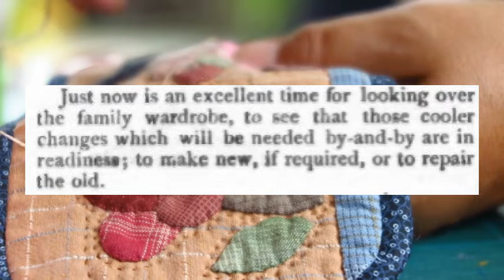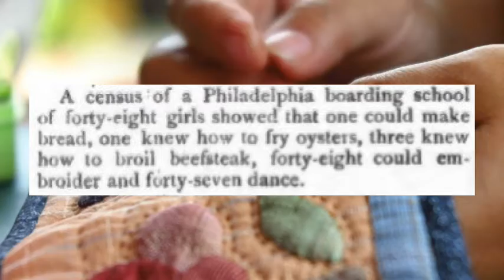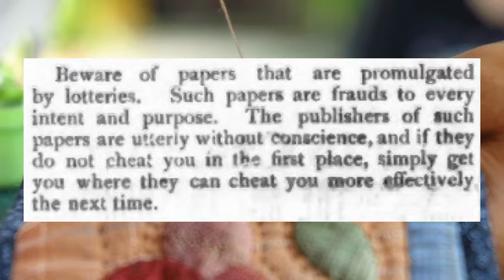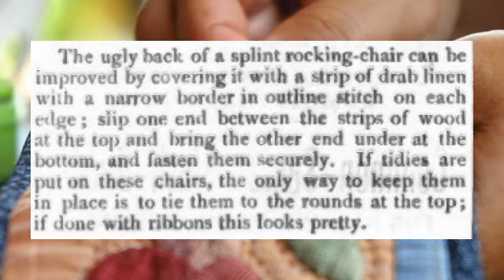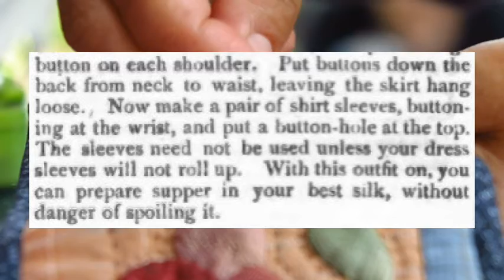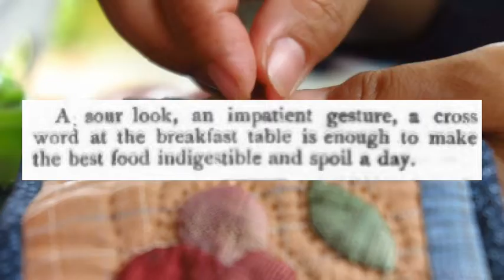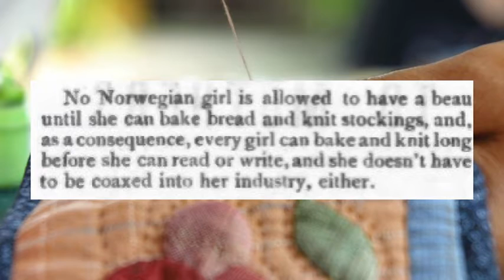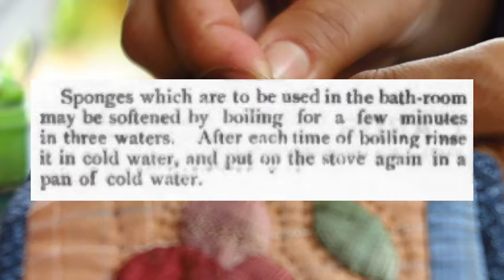What Women Want to Know Part 3 - Ladies Home Journal 1884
Hi! I'm Micah and I read newspaper articles in the public domain. All text is no longer under copyright.

Newspaper reference: Ladies Home Journal, "Editorial Notes", Apr 1884, pg. 4.

If you know of an interesting article you would like me to read, please mention it in the comments below. I love suggestions.